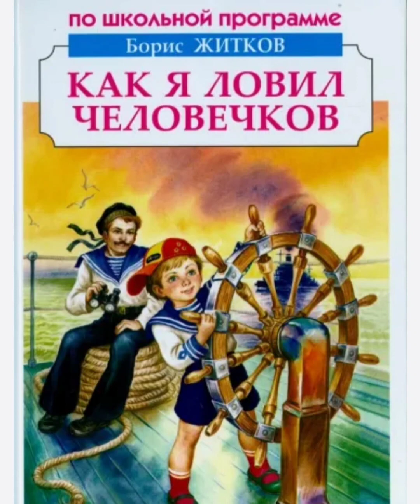Как я ловил человечков//Б.С.Житков